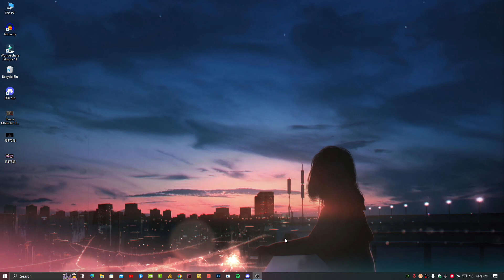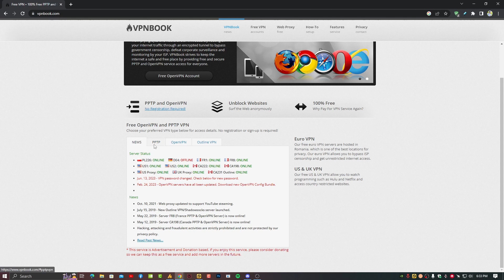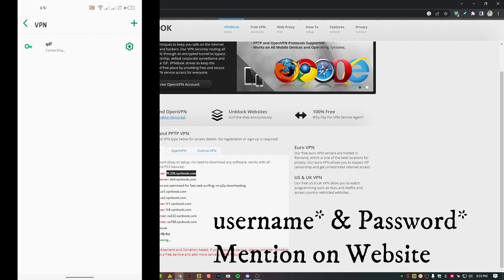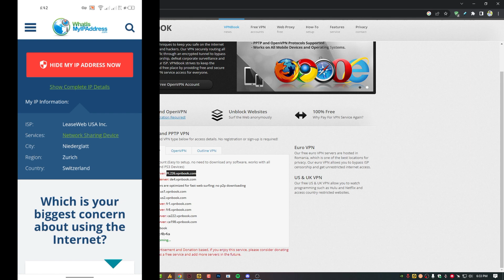How to Configure pptp vpn on any Mobile/Android without App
Configuration
1.Open the menu and choose Settings

2.Select Wireless and Network or Wireless Controls, depending on your version of Android

3.Select VPN Settings

4.Select Add VPN

5.Select Add PPTP VPN

6.Select VPN Name and enter a descriptive name

7.Select Set VPN Server and enter a server hostname:

8.Make sure Enable Encryption is checked

9.Open the menu and choose Save

Connection
1.Open the menu and choose Settings

2.Select Wireless and Network or Wireless Controls, depending on your version of Android

3.Select the VPN configuration from the list

4.Enter your username and password (use correct capitalization)

5.Select Remember username

6.Select Connect
PPTP VPN websites Name are:
1- VPNBOOK
2- vpnjantit

About: Windows Fixer is a YouTube Tech Channel, where you will find Tutorial videos in Hindi/English, I hope this video was Useful & Enjoyable and you liked it, if you did, press the thumbs-up button. 👍